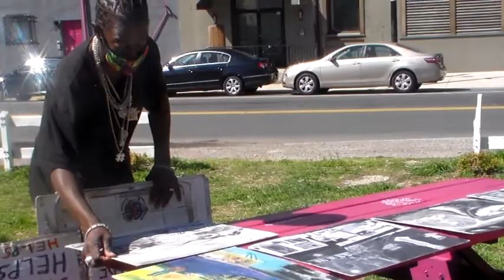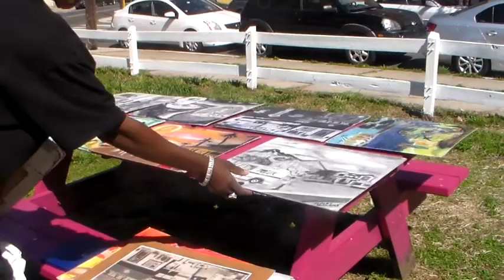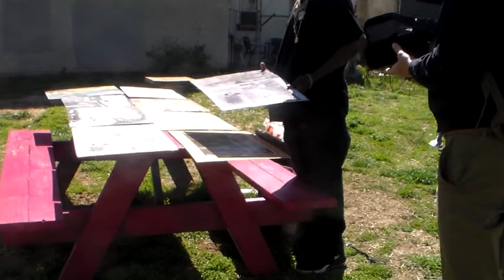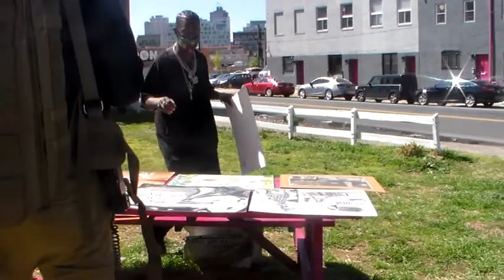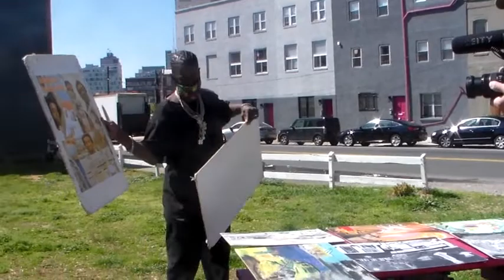The filming of James Hatcher Community Art Impact short documentary